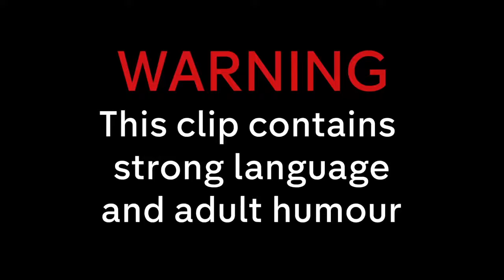Dan Meets Mairead, His Catfish | The Circle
The LIVE FINAL TONIGHT 10pm CHANNEL 4!